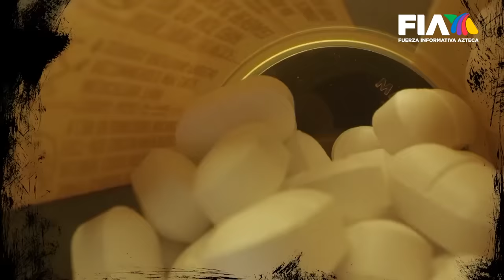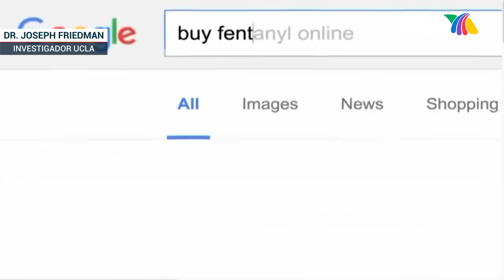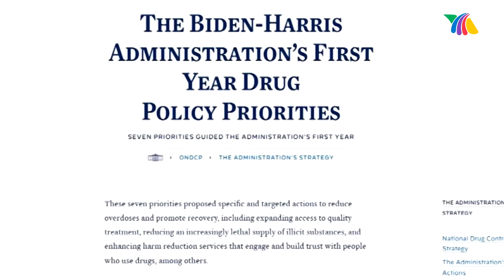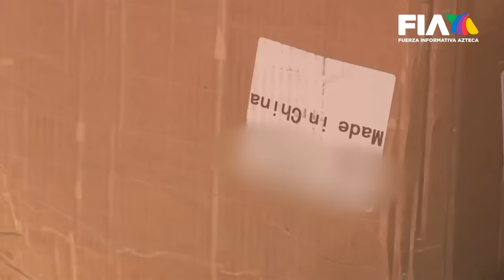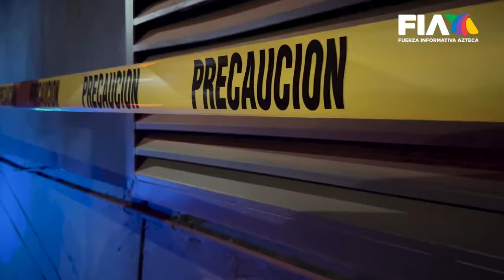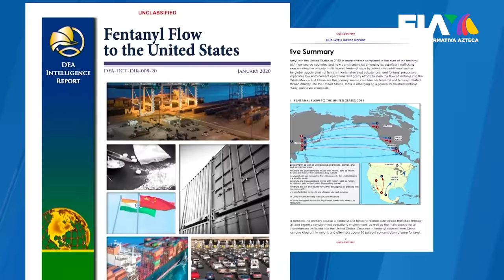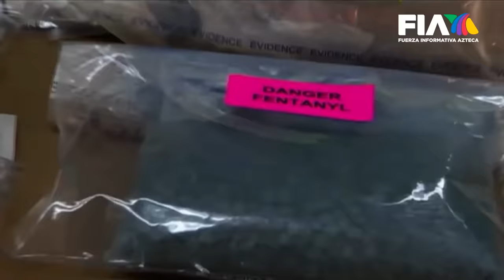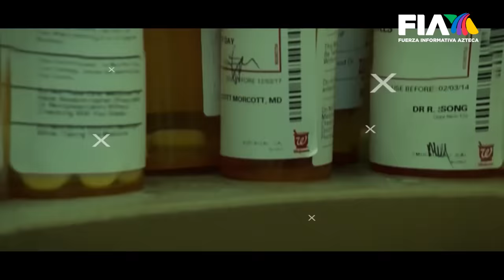FENTANYLWOOD | Documental sobre la hipocresía yanqui respecto al FENTANILO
FENTANYLWOOD | La doble moral viene en presentación de polvo o pastillas.

En los últimos 60 años han muerto en los Estados Unidos más jóvenes por fentanilo, que las muertes ocasionadas por esa misma Nación en las guerra de Medio Oriente. Ese veneno letal lo reparten ellos mismos en su territorio, pero culpan a los demás por su incapacidad de atender las causas que originan las adicciones.

El fentanilo es uno de los opioides más poderosos que existen para tratar el dolor. Es 100 veces más fuerte que la morfina y 50 veces más que la heroína, pero ese no es el problema… ¡sino las causas y la perversión de quienes distribuyen las drogas!